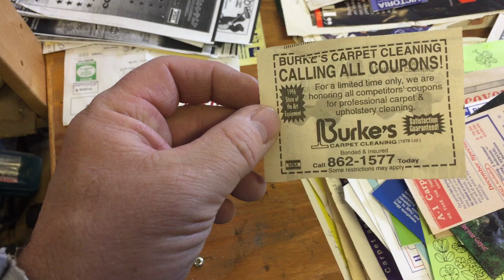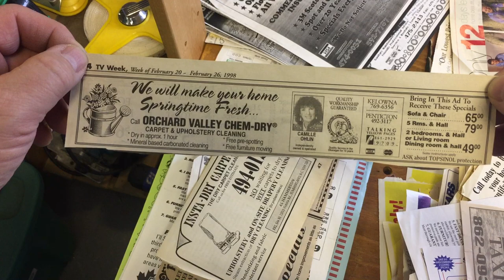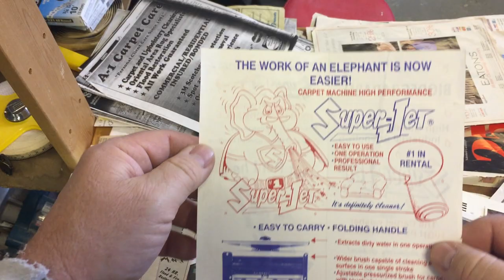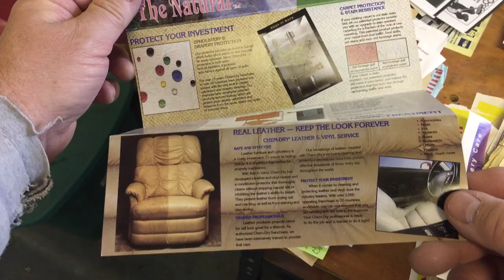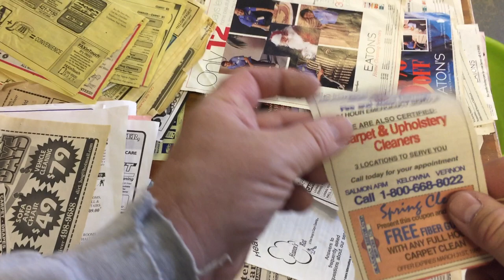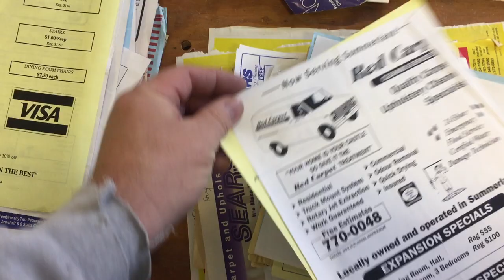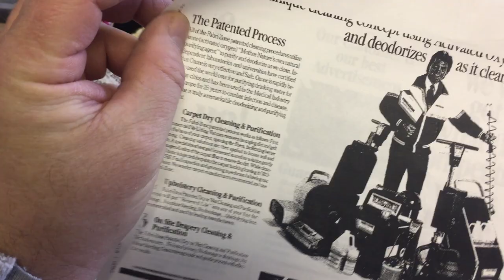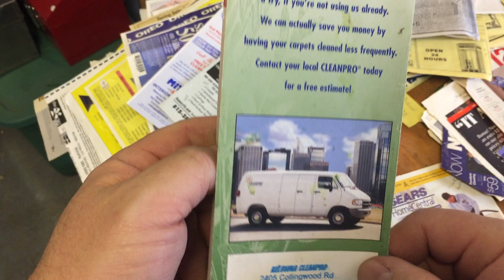Oxy-Dry reviewing decades of carpet cleaning ads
I found a stack of old carpet cleaning ads I had collected over decades and go through them and show many different companies ads and marketing material. This is an interesting look at history and shows how most carpet cleaners advertised over the years. For those who are looking at creating ads some of these may help with ideas of what to do or what not to do.